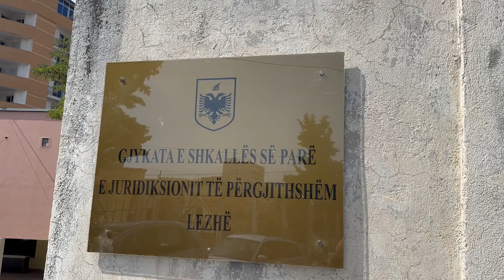Vrasja e 16 -vjeçarit për një orë Rolex/ Dosja ndaj të dyshuarit Kristjan Cenaj kalon në gjykim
Dosja për vrasjen dhe groposjen e 16-vjeçarit në Kurbin është mbyllur dhe është dërguar për gjykim.  Kristjan Cenaj, i dyshuar për kryerjen e këtij krimi do të përballet para drejtësisë me akuzën e “vjedhjes me pasojë vdekjen.”